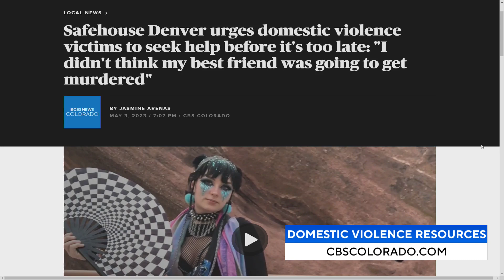More information revealed surrounding Tesla charging station shooting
According to investigators, two adult males were involved in an altercation and one was shot. That victim, 33 years old, was injured and rushed to the hospital where he died. The shooting is being investigated as a homicide.